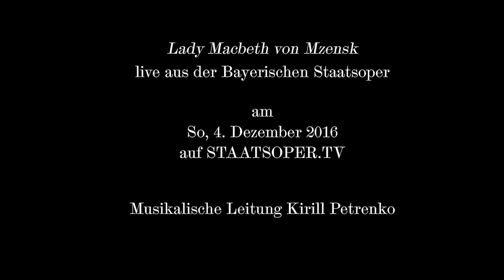AkteMzensk: Folge 7 „Kampes Leiche im Keller“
Nächste Folge am Samstag, 3. Dezember 2016

Warum verstecken Mörder ihre Leichen eigentlich immer im Keller? Mit Anja Kampe machen wir uns in den Katakomben des Nationaltheaters auf die Suche nach Antworten auf diese und andere Fragen.

Mit Dank an Anja Kampe
Redaktion: Florian Heurich
Schnitt: Evisco

Ein Projekt der Bayerischen Staatsoper
Idee & Konzept: Saskia Dittrich, Fanny Gaul, Kathrin Zeitler, Christoph Koch, Matthias Schloderer
Video: Lea Heutelbeck (Bayerische Staatsoper), EVISCO